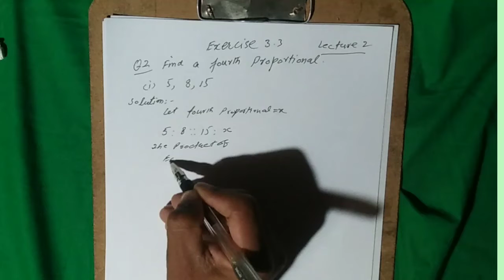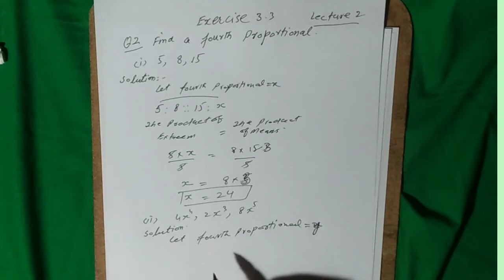10th Class Maths solution ch3 lecture 2 Exercise 3.3 Question 2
In this online lecture Abdul Majeed explains matric part II Mathematics chapter 3 variations. The Exercise 3.3 lecture 2is discussed Question 2 fourth proportions from Punjab text books, all Punjab boards is in English or urdu. This lacture for 10th Mathematics class chapter 3 play list is created for all 10th class students. For more vedio of Abdul Majeed science academy
If you have any questions given Mathematics lecture feedback and other way you can go on my whatapp number or Mansnger
ABDUL MAJEED SCIENCE ACADEMY